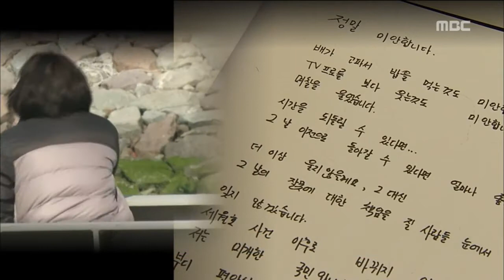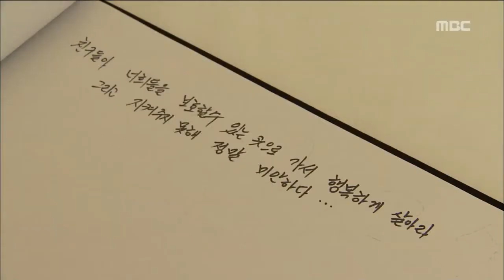[뉴스데스크] "아이들아 미안하다" 지역에서도 애도 이어져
◀ＡＮＣ▶

세월호 참사에
시민들의 애도가 이어지고 있는 가운데
지역별 합동 분향소가 설치됐습니다.

시민들은 죄인이 된 마음이라며
아이들에게 미안해하고 있습니다.

김인정 기잡니다.

           ◀ＶＣＲ▶

미안합니다.

배고파서 밥을 먹는 것도 미안합니다.

텔레비전 프로그램을 보다
웃는 것도 미안합니다.

시민들의 방명록과 노란 리본은
미안하다로 시작해서
미안하다로 끝이 납니다.

자식있는 어머니들은 울음을 참지 못했습니다.

           ◀ＩＮＴ▶
김은경/ 광주시 신창동
"아이들 키우는 입장에서 이 나라 국민이라는 게 너무너무 부끄럽고 애들한테 너무너무 미안하고"
           ◀ＩＮＴ▶
조문객/
"세상에 이런 법은 없을 거예요. 정말로..
정부도 그렇고, 어린 생명만 너무 아깝지.."

한 작업장에서 일하는 장애인들은 일을 접고
아픈 마음을 나누러 나왔습니다.

           ◀ＩＮＴ▶
조혜은/ 지적장애인
"지금도 바닷가에 같이 있는 사람들보면
안쓰럽기도 하고 안타깝기도 하고 그럽니다. 마음이 많이 아파요."

어린 유치원생들도 작은 손에 국화를 들고,
두 손 모아 언니 오빠들을 위해 기도합니다.

           ◀ＳＹＮ▶
(기도 소리)

너희들을 보호할 수 있는 곳으로 가서
행복하게 살아라.

지켜주지 못해서 정말 미안하다.

아이들을 지켜내지 못한 모두가
시간을 되돌리고 싶은 마음이지만,
세월호 이전으로 돌아갈 수 없는 사람들은
아직도 눈물을 멈출 수가 없습니다.

           ◀ＥＮＤ▶